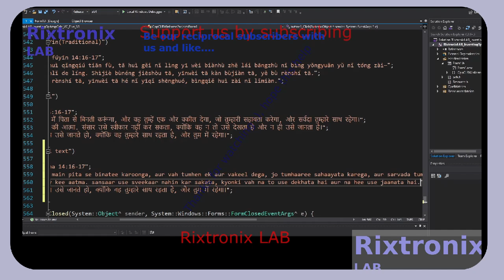Inv Op Amp Calc Lang V C++ P24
SMBJ12A TVS Diode 14V 30.2A DO214 5Pcs
STM32F401 Dev.Board Black Small Footprint 1Pc
Atmega328 DIP 28 MCU 1Pc
STM32F411 Dev.Board Black Small Footprint 1Pc
L7809 9V Linear Regulator TO-220 5Pcs
L7810 10V Linear Regulator TO-220 5Pcs
Microchip 16F877A 40DIP MCU 1Pc
L7915CV TO-220 -15 Linear Regulator 2Pcs
J201 TO-92 N-FET Low Level Audio-G.Purpose 5Pcs
Desktop PC Power Switch SW-ON 2Pcs
3D Printer Hot End nozzle 1.0mm ,1.75mm filament , brass 2Pcs
Super Capacitor 15F 5.5V 1Pc
Magnifying Glass Hardware Debug 40X 1Pc
ATMEL EEPROM SPI 93C46 5Pcs
XR2206CP DIP16 2Pcs
Handle Bar Tape Blue-Army-Soft 1Pair
FM Receiver Transmiter Module DIY Kit 1Pcs
Digital Clock Kit 2.54cm Digit STC15F204EA MCU 1Pc
Resistor 300R 0.25W 10Pcs
Resistor 1R2 0.25W 10Pcs
RED LED Transparent 5Pcs
OV7670 VGA CAMERA Sensor I2C 1Pc
LM2576 Step Down Regulator 3A 4-40V TO-220 5Pcs
L7824CV 24V Linear Regulator 1A TO-220 5Pcs
ATX Power Supply Adaptor to 5V,12V,3.3V,-12V,fuse LED-1Pc
2SD1088 TO-220 NPN Darlington Transistor Vc=250V Ic=6A 5Pcs
ST L7808CV TO-220 Linear 8V 1A Regulator 5Pcs
ST L7806CV TO-220 Linear 6V 1A Regulator 5Pcs
L7905CV TO-220 -5V Linear Regulator 2Pcs
L7906CV TO-220 -6V Linear Regulator 2Pcs
L7909CV TO-220 -9V Linear Regulator 2Pcs
L7924CV TO-220 -24V Linear Regulator 2Pcs
L7908CV TO-220 -8V Linear Regulator 2Pcs